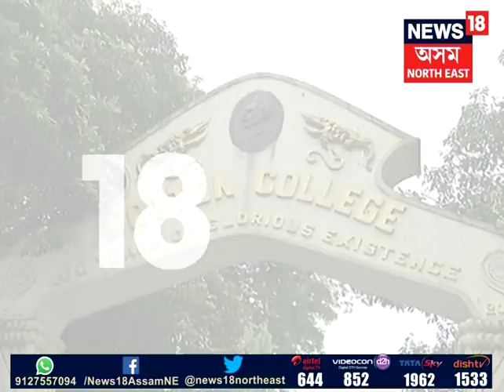Mahasweta Bardoloi Cremation